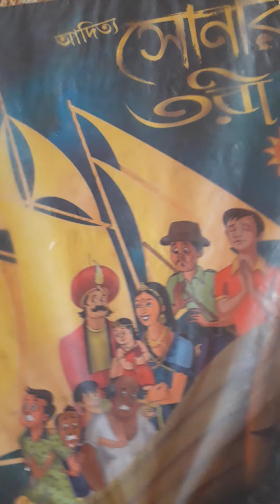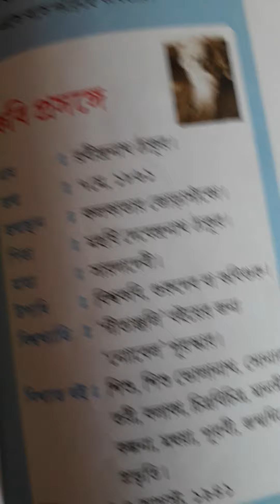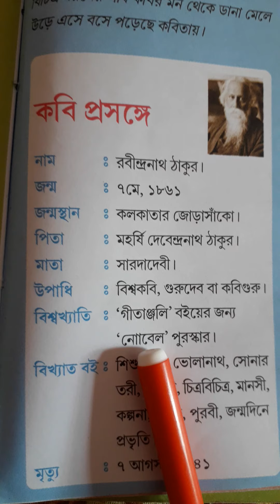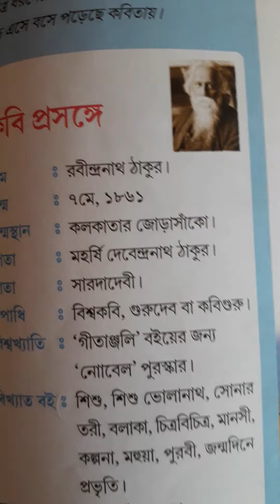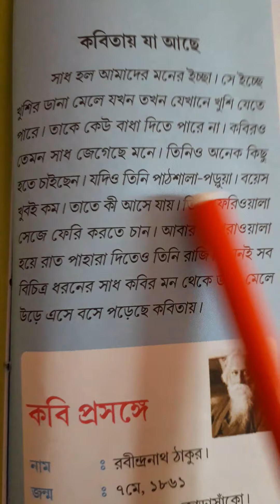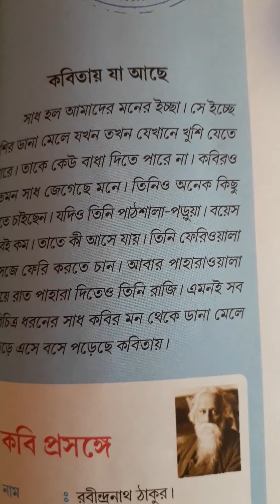Class iv ( bengali)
কবিতা: বিচিএ সাধ (সরব পাঠ )